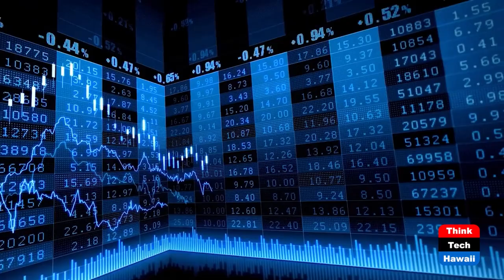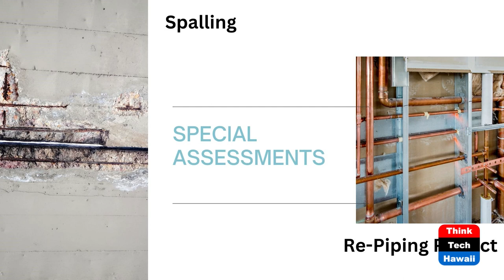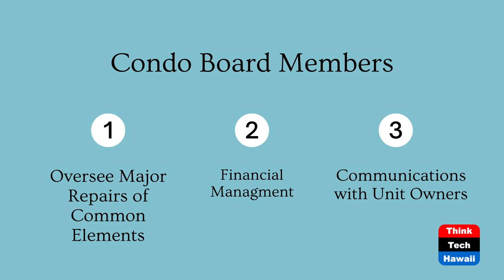Hawaii Condo Fees and Special Assessments (Inside Hawaii Real Estate)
Why Your Condo Maintenance Fees Increased.  The hosts for this show are Will Tanaka and Leonie Lam.  The guest is Jane Sugimura.

Hosts Will Tanaka and Leonie Kimura Lam welcome special guest, Jane Sugimura, Esq., real estate and condo law attorney with Clay Iwamura Pulice & Nervell.  In this episode, Jane shares her expertise on condo maintenance fees, special assessments, role of condo board members and the importance of condo insurance.

Underwriters:
Michael Sklarz
The Cooke Foundation
Hawaii Energy
Hawaii Energy Policy Forum
Hawaiian Electric
Galen Ho of Immersive Worlds
Kamehameha Schools